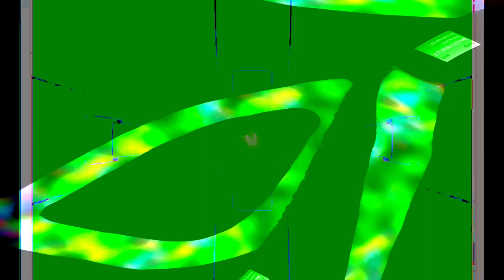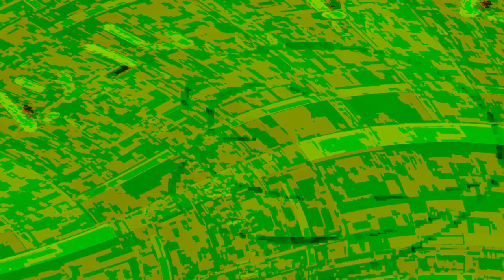[EPILEPSY WARNING] Movie 24 02 10 21h24m20s